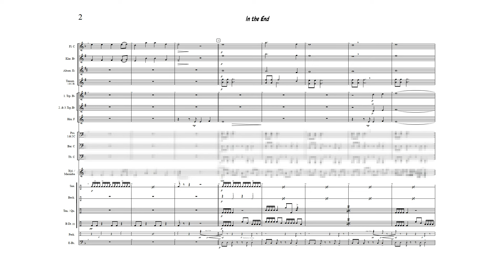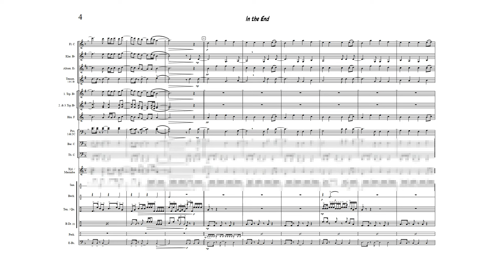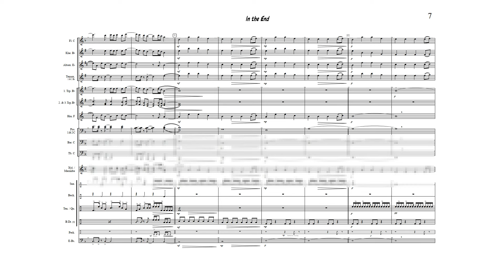IN THE END | für Marching Band | Linkin Park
adapt. & Perk. von Frank Ziegenbein

Grad: 2 - 3 / leicht - mittel
Länge: ca. 2:29 min
Genre: Nu Metal
Preis: 99.- €

Info / Bestellung:
📱 (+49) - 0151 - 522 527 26